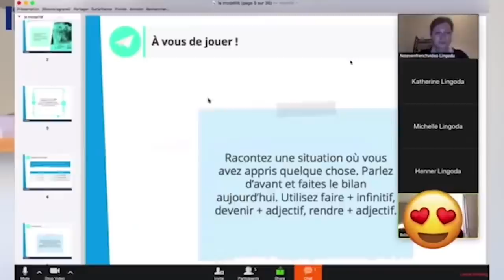WEIRD SOUNDS FRENCH PEOPLE MAKE | French Language Noises, Sounds and Gestures to Sound More French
Let's explore some of the strange and delightful sounds and noises that French People Make! It's all part of learning the French language & culture!

Let's talk some of those French Sounds & Gestures that help make the French language so unique. This is a collection of some of my favourite French language sounds and noises, which is great intel for anyone wondering how to sound more natural in french, how to sound more fluent in French, or simply wanting to sound more french.

Have you ever listened to French people talking and heard those French pfft noises? The French fart noise with their mouth? The bah ouais? The fast gasp oui? All of these noises French people make will be discussed!

And not only will we cover off some of the sounds french people make, but some french gestures and body language too. So strap on in for some French noises, French sounds, French hand gestures and tricks to sound more French in this video!

Have you notices any other unique sounds in French? Any question about French gestures and their meanings? Let me know down below!

MY FAVOURITES 💖
how to fake french, how to fake french accent, how to fake a french accent in English